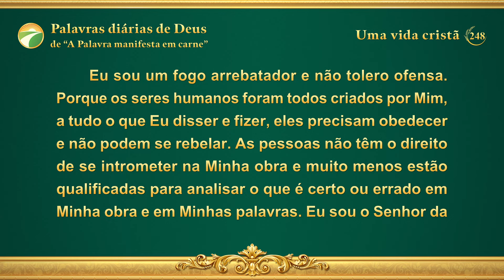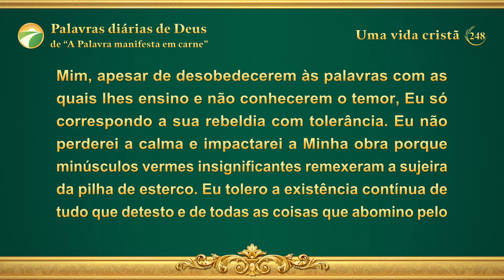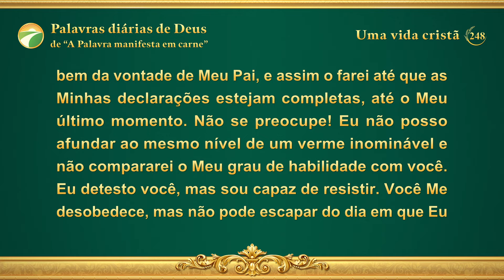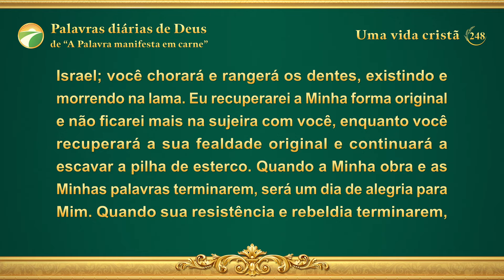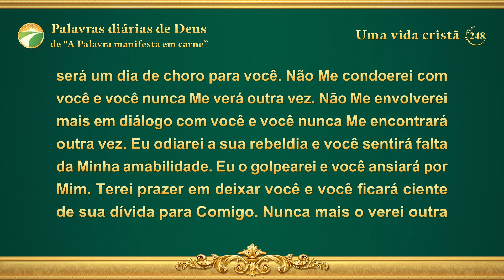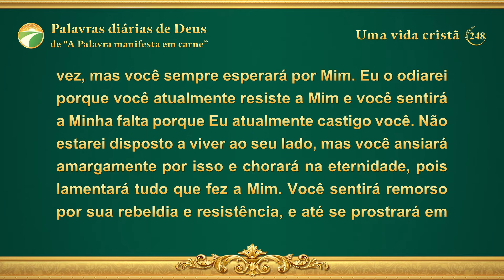Palavras diárias de Deus: O caráter de Deus e o que Ele tem e é | Trecho 248